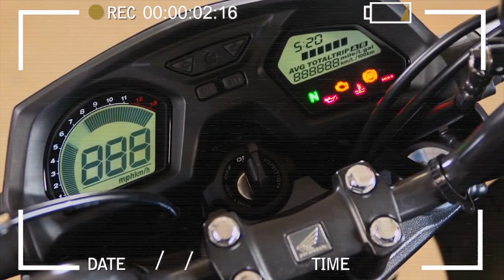Unboxing Cavalete Traseiro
Um Unboxing diferente dessa vez..